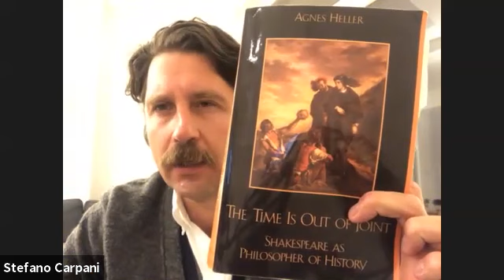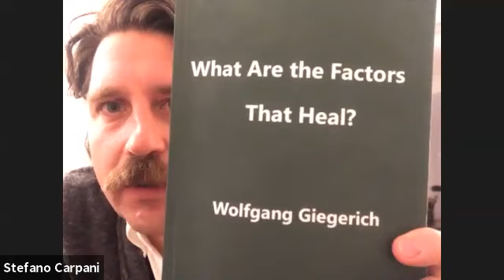Invisible Wounds (Lecture by Stefano Carpani at Instituto Junguiano de São Paulo - October 2020)